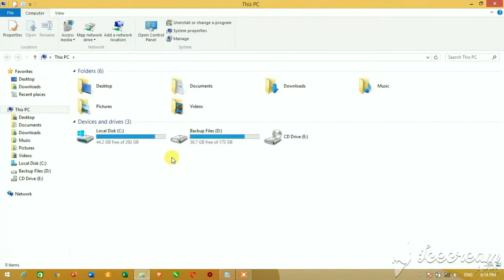Video Tutorial: .Easiest way install a game without using your DVD ROM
Using Computer DVD ROM is not in use this 21st century than  downloading from the internet. The easiest way to install a game touching the DVD ROM.